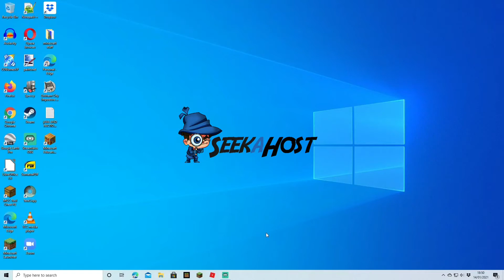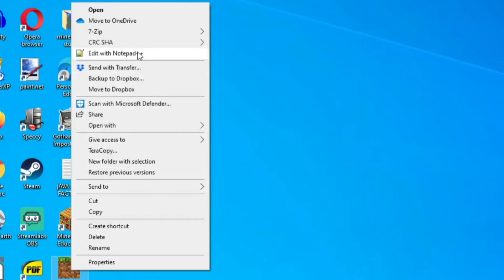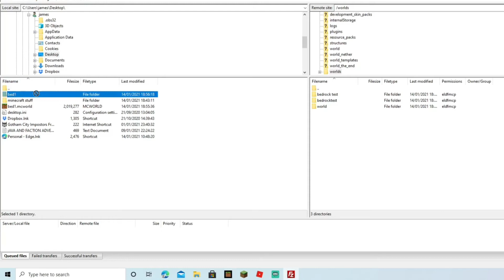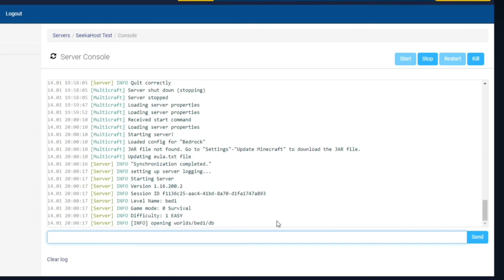How to Move a Single Player World to a Server. Bedrock, Windows 10. SeekaHost Knowledge Base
Showing the proccess of moving your single player world on your pc to a bedrock server.

This is for Bedrock, and can be access through my windows 10 acount.